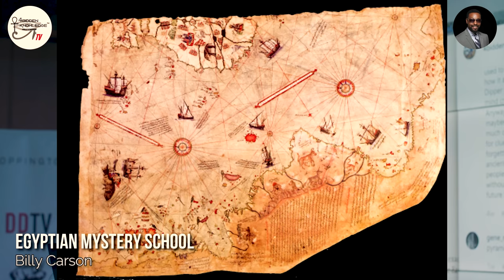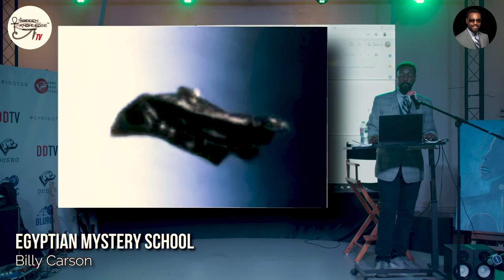Billy Carson- Ancient Maths, Pyramids, Maps & Advanced Satellites - The Connection?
@billycarsonofficial The ancients possessed advanced knowledge of mathematics, as evident in the construction of the great pyramid of Giza. The builders of this monumental masterpiece, before choosing its current location, considered far more than just topographical data. Billy Carson proposes that acquiring such data would have required the use of a very sophisticated satellite for scanning.

The same enigma surrounds the Piri Reis map. The manner in which the author depicted the map, offering a bird's-eye view, suggests that it could only have been achieved if one were observing the depicted area from space. Isn't that truly intriguing?

👈 and Unleash the Power of Knowledge with 4BiddenKnowledgeTV's Exclusive 3-Day Trial! Discover a world of captivating Original Shows, Films, including The Black Knight Satellite, Documentaries, masterclasses, workshops, podcasts, and much much more!

4biddenKnowledge Brand channel  @ForbiddenKnowledge1